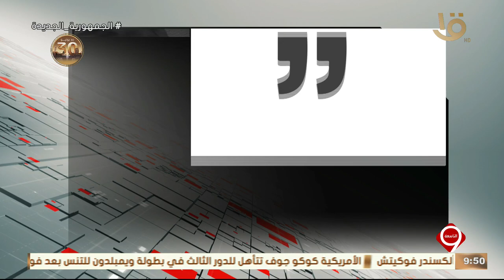نشرة التاسعة | إنفوجراف.. لبعض تصريحات الوزراء الجدد